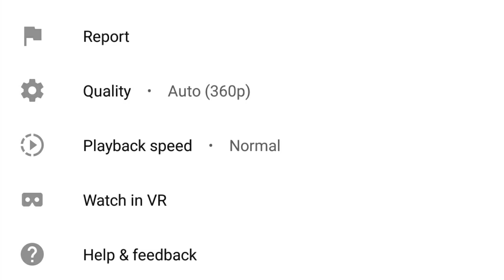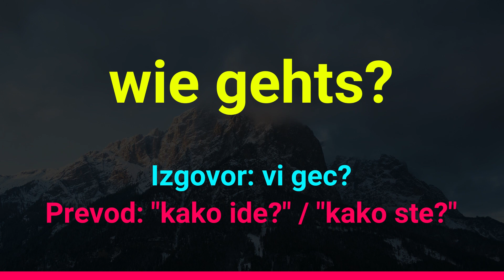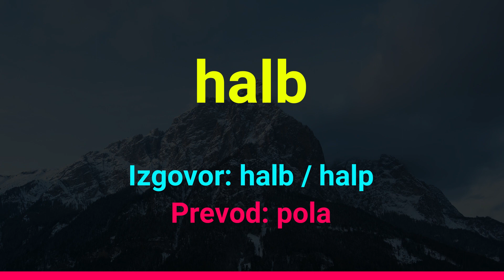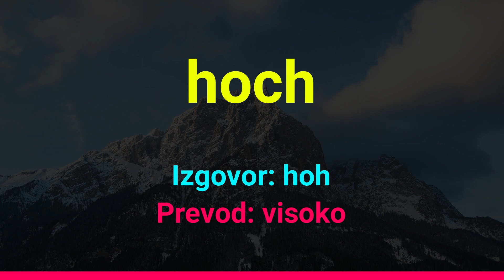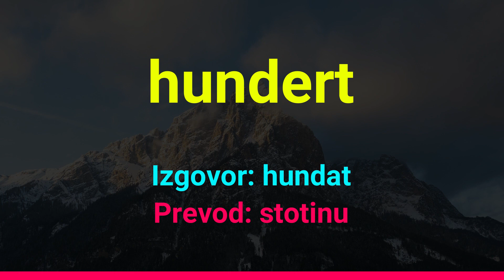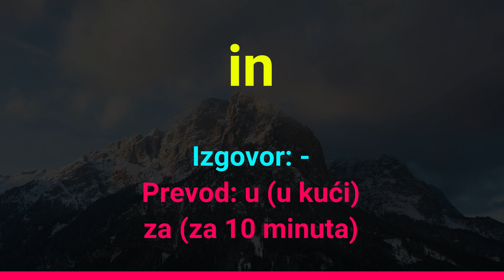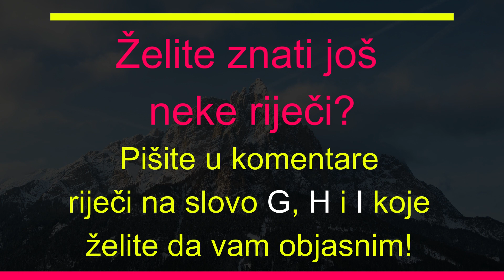Riječi na slova G, H i I u njemačkom jeziku sa izgovorom i prevodom (A1, A2) - 2019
Gramatika je važna, ali šta je gramatika bez vokabulara? Poznavanje puno riječi je ključ svakog uspješnog razgovora, a to ćemo postići uspješnim kombinovanjem gramatike i vokabulara.

Ovo je peti video u serijalu "Riječi na njemačkom jeziku" u kojem ćemo ne samo proširivati vokabular na njemačkom jeziku već i vježbati izgovor samih riječi.

Ako želite da se zahvalite i podržite moj kanal, možete izvršiti uplatu u iznosu koji vi želite putem paypala:

Za više informacija mi pišite ili komentare ili mi se javite putem Facebooka.

Njemačka gramatika, vokabular i vježbe online. Njemački jezik - Detaljno, ali jednostavno kroz nekoliko minuta.

Naučimo njemački jezik zajedno, jer svako ima pravo da uči!